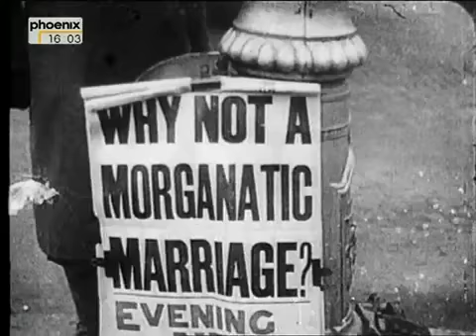100 Jahre Chronik 1953 Die Krönung